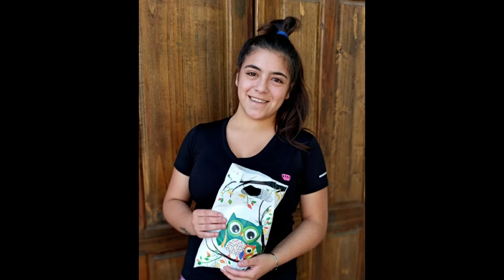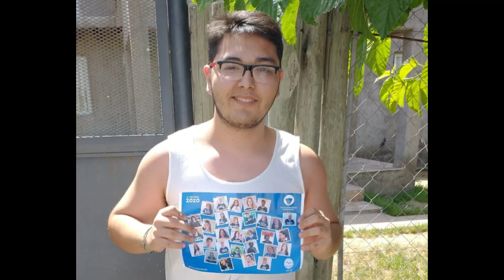¡Al Martín Zapata lo hace grande su GENTE!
Gracias a la valiosa iniciativa de la Asociación Cooperadora, hemos logrado que todos/as los/as estudiantes que terminan este año su secundaria reciban, en la puerta de sus casas, una chispa del afecto, del reconocimiento y de la admiración que sentimos por ellos y ellas. El pequeño obsequio que recibieron en estos días, el breve encuentro, las palabras y las lágrimas de emoción llevan implícita la promesa de que nuestra escuela, su escuela, siempre tendrá las puertas abiertas para cada uno/a.